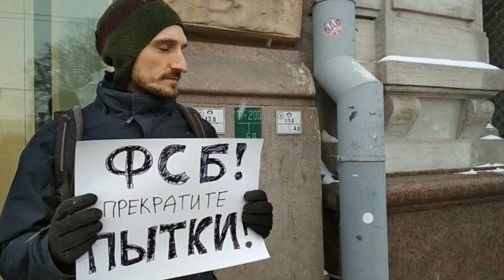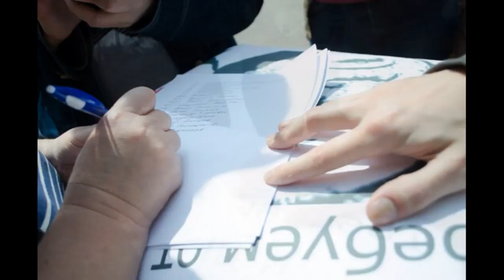Людмила Козловская о политических заключенных Казахстана